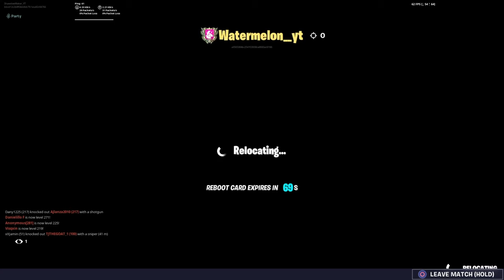Random Funny Moments ft Watermelon__yt